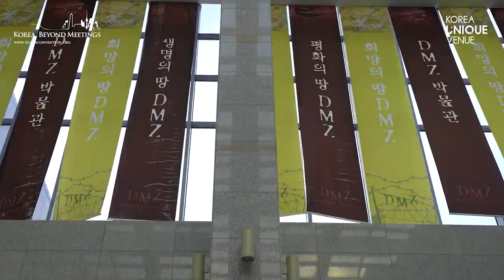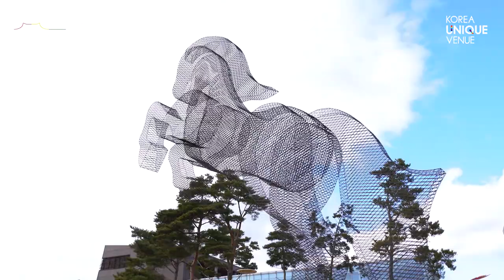KOREA UNIQUE VENUE - DMZ Museum_DMZ 박물관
KOREA UNIQUE VENUE
DMZ Museum
DMZ 박물관